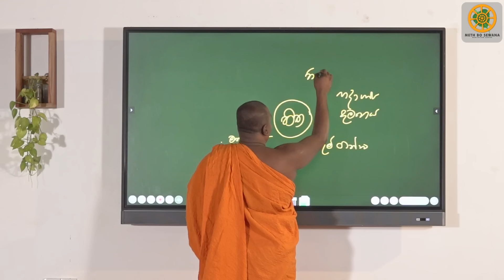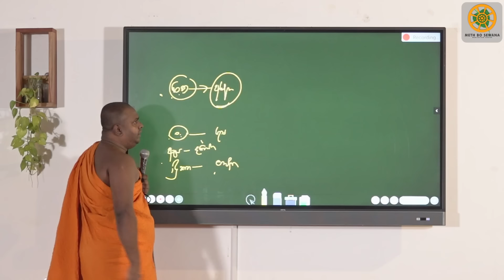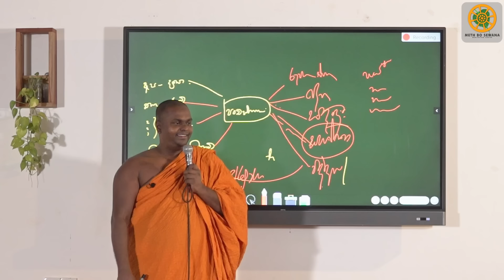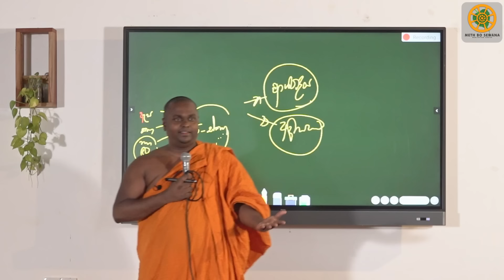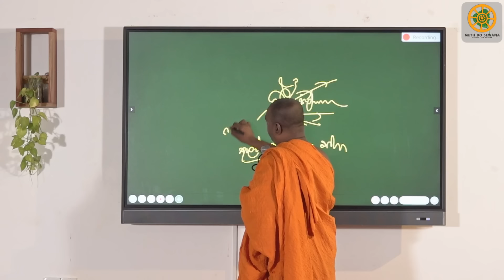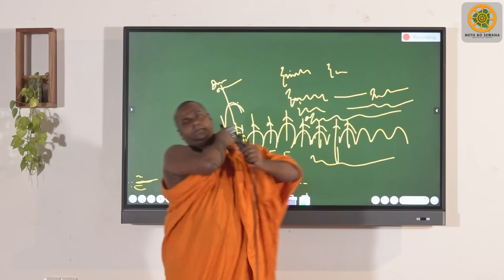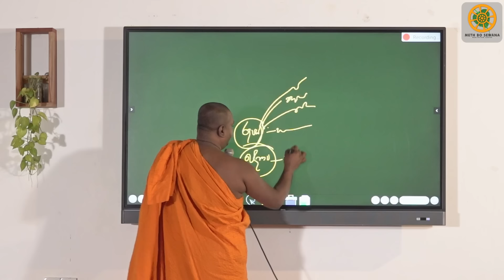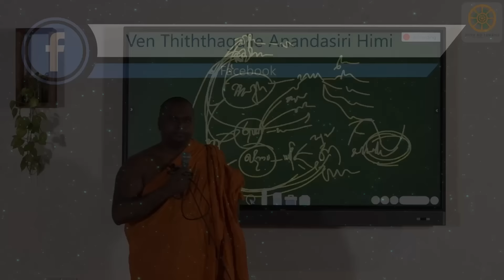වස්සාන දේශනා 01 | පූජ්‍ය තිත්තගල්ලේ ආනන්දසිරි හිමි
බුද්ධ සාසනයෙන් මුලින්ම අතුරුදන් වන කොටස සමන්ත පට්ටානය පිළිබද, වස් කාලය ආරම්භයේ මෙත් බෝ සෙවන් වාසී භික්ෂු භික්ෂුණින්වහන්සේලා අරභයා පූජ්‍ය තිත්තගල්ලේ ආනන්දසිරි හිමි විසින් සිදු කරන ලබන නවතම දේශනා මාලාව.

"ධම්මෝෂධ සමං නත්ථි, ඒතං පිබථ භික්ඛවෝ"
ධර්මය හා සමාන ඖෂධයක් නැත. එය පානය කරව්.
මනසට ලබා දිය හැකි සදාතනික ප්‍රතිකාරකය ඇත්තේ ධර්මය තුළයි. එය වෙනත් කිසිදු විද්‍යාවක නැත.